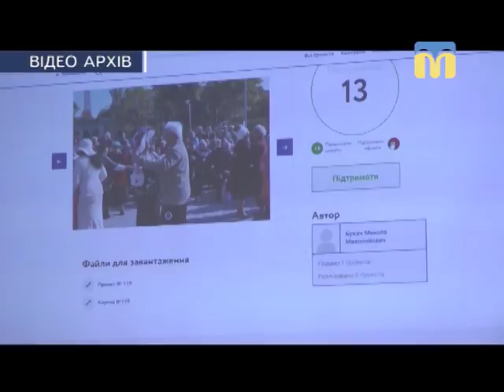Телевізійні новини Миколаївщини - 08:00 - (11.04.2018)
Інформаційна картина дня (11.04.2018) поглядом кореспондентів телеканалу “Миколаїв” (випуск новин — 08:00):
- стартував прийом документів для участі в програмі “Громадський бюджет”;
- соціальний проект “Переможці долі: театр особливих”.